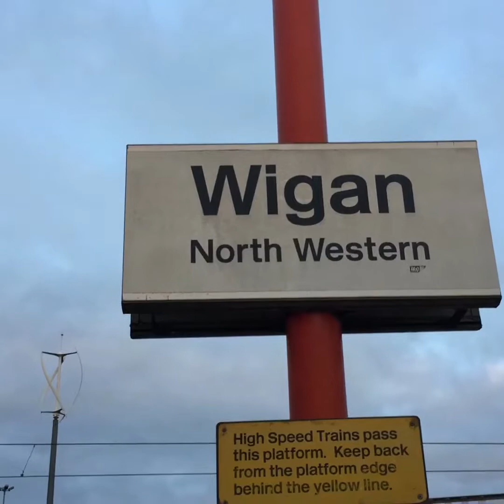Trains at Wigan north western